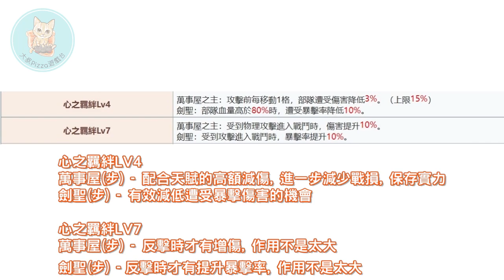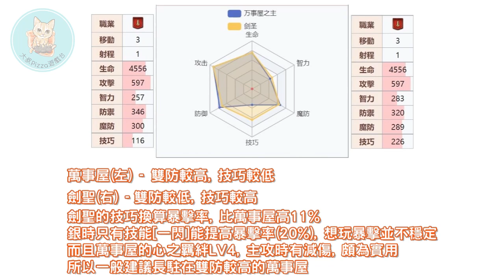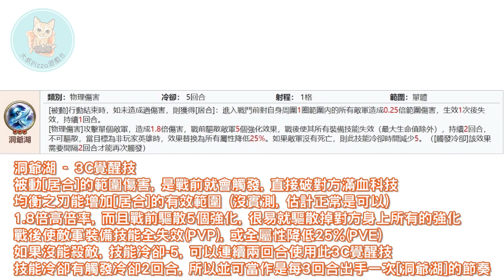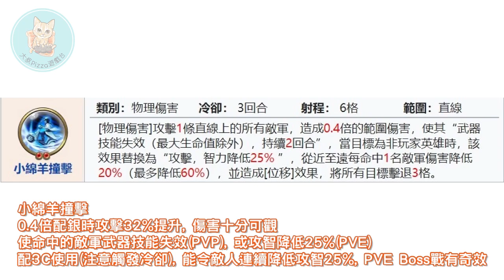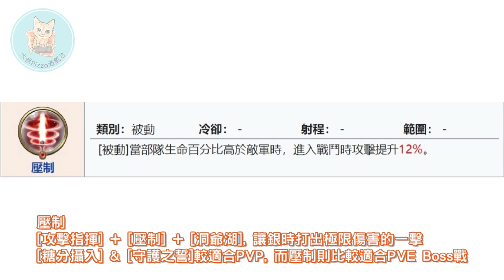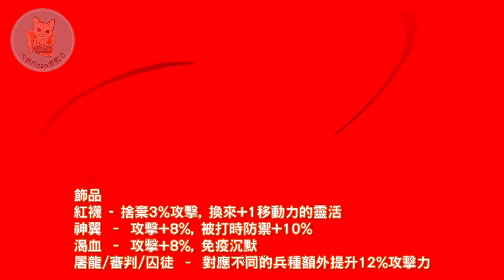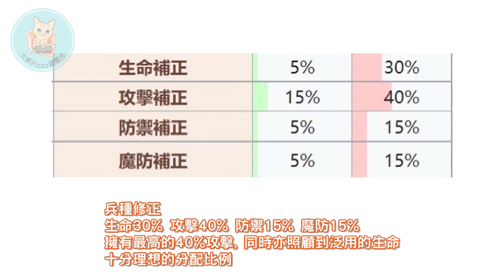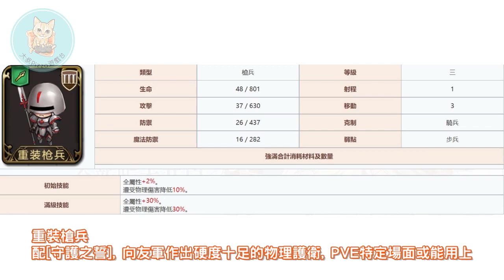(附字幕) 坂田銀時 詳盡解構 (陣營 裝備 技能 兵種 職業 附魔) 夢幻模擬戰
00:00 前言
00:24 陣營
01:27 羈絆
01:56 天賦
02:54 職業
03:28 技能
07:07 裝備
08:40 精通
09:19 附魔
09:41 兵種